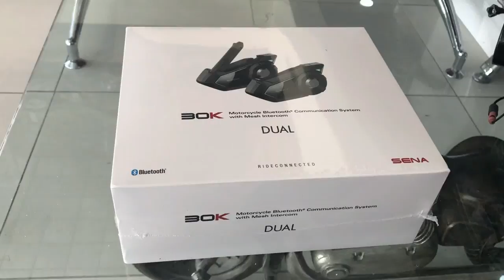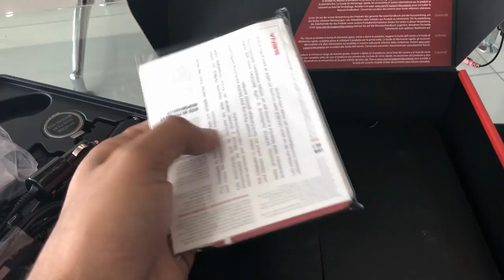افضل سماعة بلوتوث للخوذة sena 30K